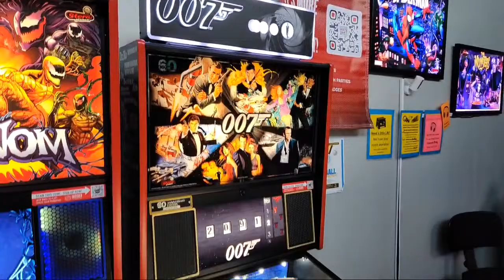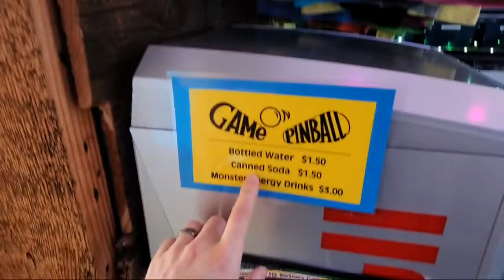Game on Pinball in San Jose, CA!!